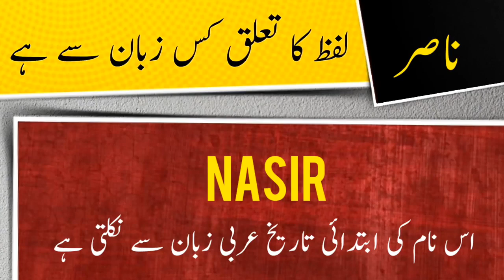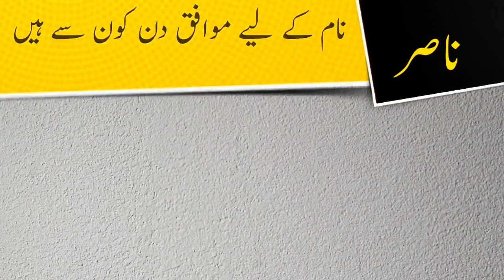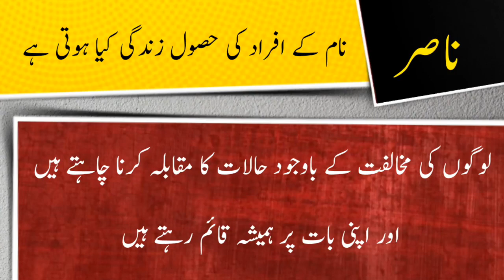Nasir name meaning in urdu and lucky number | Islamic Boy Name | Ali Bhai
ناصر نام کے معنی ، لکی نمبر اور اس کی تفصیل کیا ہے

assalamualaikum

In this video you will find all kind of details about a urdu name ( Nasir ) in urdu language so must watch this video if you have questions  in your mind about Nasir word or name Nasir ( Nasir is Boy name ) like meaning of Nasir or Nasir name meaning , Nasir name ka matlab kya, Nasir name ka meaning kiya hain, Nasir ka lucky number kiya hai, baby name Nasir meaning ke mane kya hain, Nasir kis zuban ya languag ka lafaz hai. kiya Nasir muslim name hai ya none muslim name ha, kiya Nasir male or boy name hai ya girl or larki ka naam hai, Nasir urdu main kaise likhte hain , meaning in hindi, or if you have any other questions so you can ask in comments section

thanks